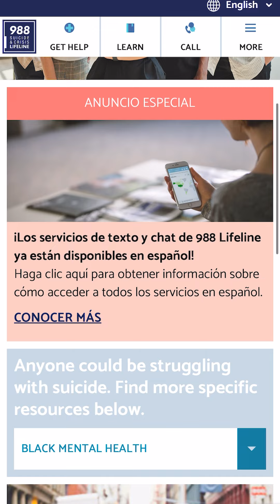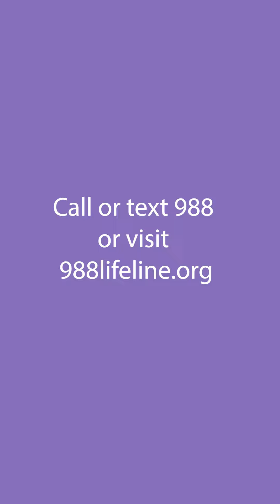CCPS In the Know - 988 Lifeline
Call or text 988 at any time for help during emotional distress
The latest CCPS in the Know video focuses on the 988 suicide prevention lifeline that offers 24/7 support for anyone in emotional distress. The help is immediate and anonymous, so please keep 988 in mind for yourself or for others in your life.

CCPS in the Know videos give quick-but-helpful insights into central Virginia's largest school system. If you have a question that you'd like answered, then ask it here. We’ll cover as many topics as we can via CCPS in the Know. You can see all of the videos here, with captions available in English and in Spanish for each video on our YouTube channel.

and school websites.